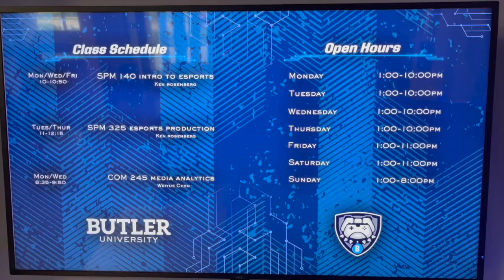New Esports Park opens for students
Multimedia reporter Ben Buttrick gets an inside look at the new Esports Park on campus.